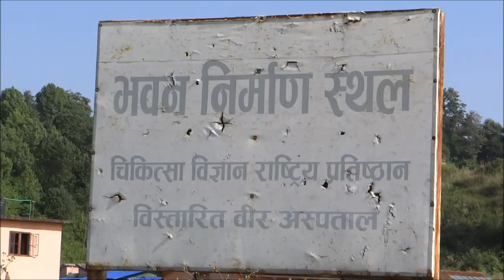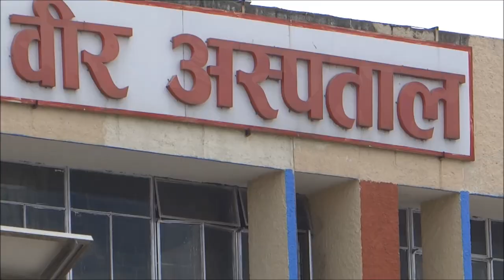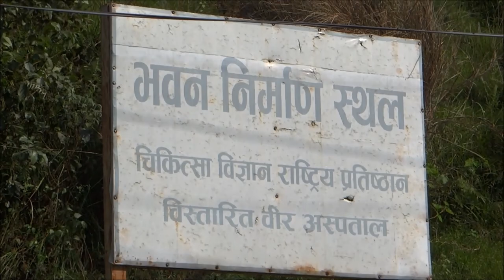Extended Bir Hospital in Duwakot Bhaktapur || Bir Hospital Master Plan || New Surgical Building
Extended Bir Hospital in Duwakot Bhaktapur
Bir Hospital Master Plan
New Surgical Building

Bir Hospital is the first Hospital of Nepal, established in 1974 BS in the initiation of Prime Minister of that time Bir Samser Jung Bahadhur Rana.
New Surgical building is in the final stage of construction, this will have 15 operation theatres, and wards with the estimated cost of 3.85 Billion rupees.
For the expansion of this hospital 570 ropani of land is allocated in Duwakot of Bhaktapur, where OPD services for the people of that area is started from 2075 BS.
The master plan is ready for Duwakot, where 10 story hospital building will be constructed which will have helipad also.